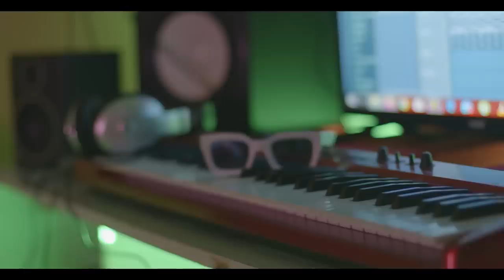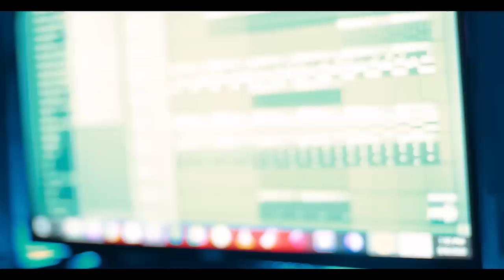Odi Wa Muranga_Waraka( Long Lost Letters)[Official Music Video] SMS SKIZA 7639103 To 811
This song is based on a true story partially.gengelove odiwamuranga @ODI WA MURANGA @BOONDOCKS GANG
Song Written by Odi Wa Muranga
Audio Produced by Mavo On The Beat
Video Shot and Chopped by Director Viktadaniel.